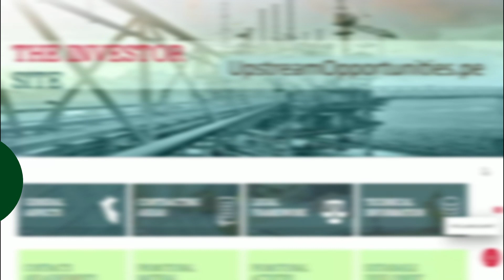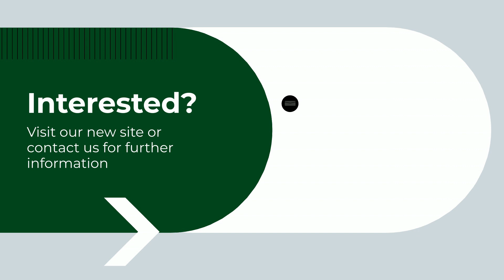MEET OUR NEW SITE Upstreamopportunities.pe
Open Acreage for exploration
Next bidding rounds
PERUPETRO´S Legal Framework
Qualification requirements and Contracting process, Social and Environmental bylaws, Tax Issues, and more